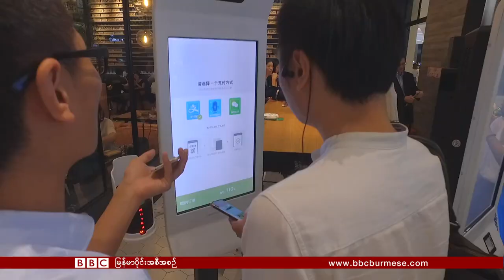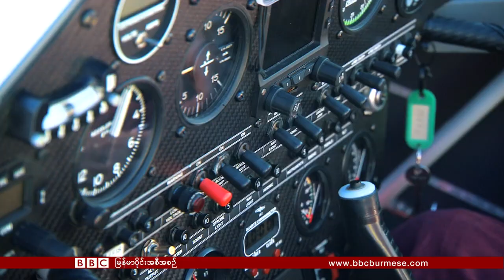ဘီဘီစီ ျမန္မာတီဗီ ( ၅ စက္တင္ဘာ ၂၀၁၇)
ေျမာက္ကိုရီးယား အေရး သံတမန္ေရး သုံးဖို႔ တ႐ုတ္ေတာင္းဆို
ဒါဂက္စတန္ကလူေတြ အိုင္အက္စ္ဘက္က ဝင္တိုက္
မ်က္ႏွာျပၿပီး ေစ်းဝယ္ ထမင္းစားႏိုင္မယ့္ စနစ္
႐ုရွားက အမ်ိဳးသမီး ေလယာဥ္မႉးမ်ား